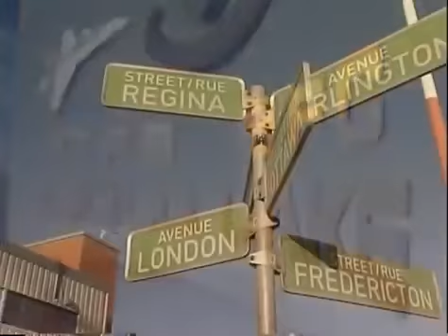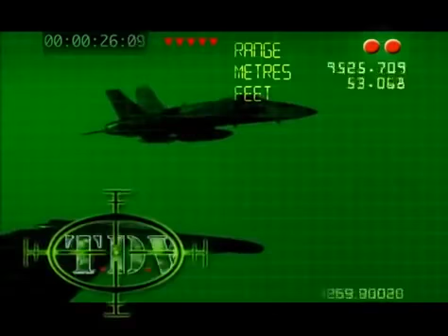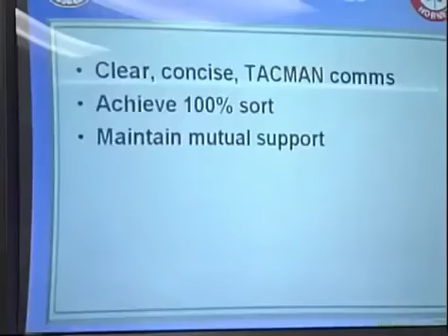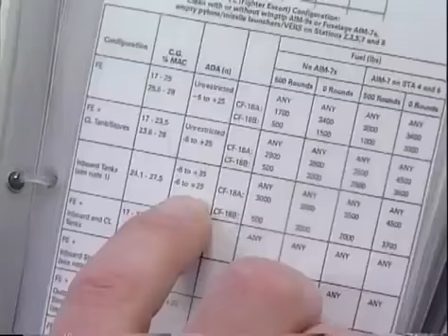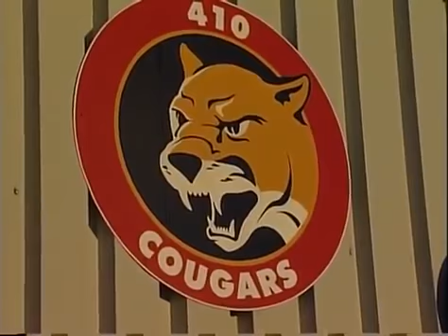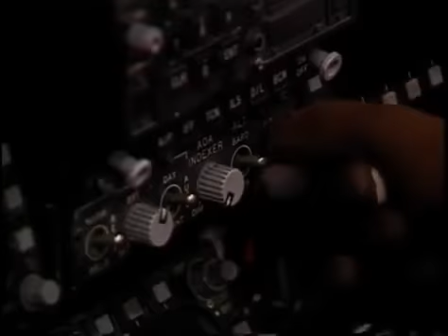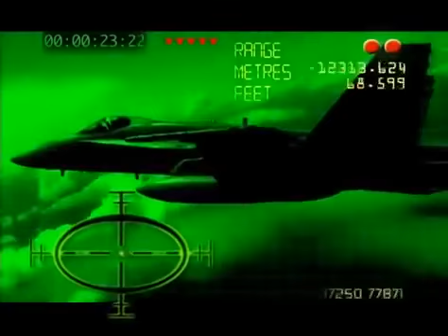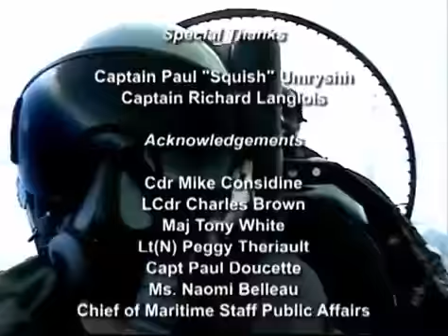Fighter Pilots Documentary Films 2017